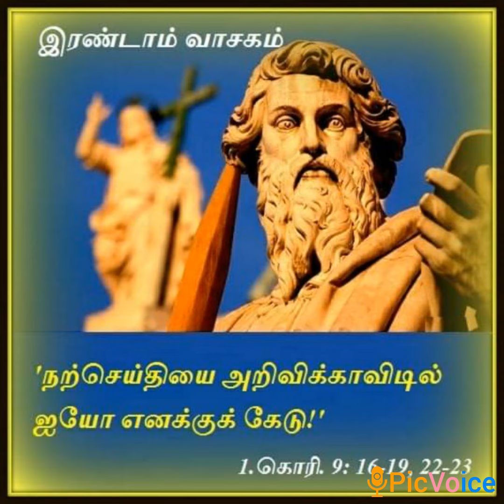7 February 2021